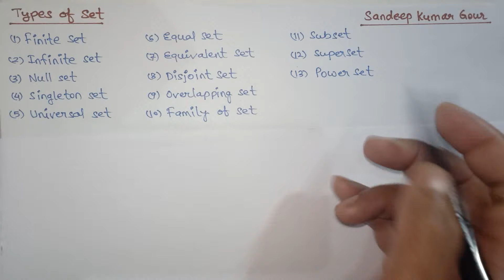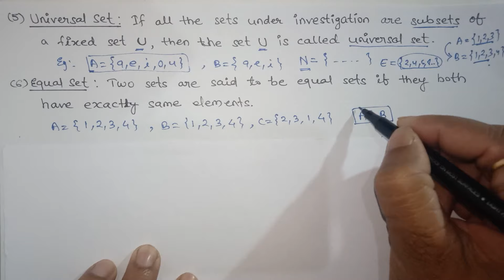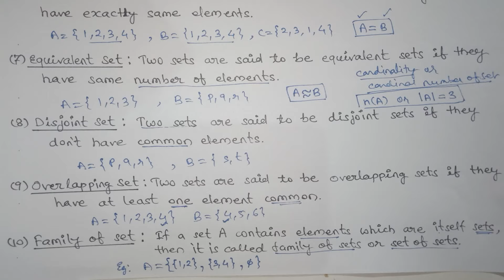Types of Set in hindi | Discrete Mathematics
1. Inventory Model or production management in hindi

6. Set Theory in hindi | Discrete Mathematics
Discrete Structure | Discrete Mathematics in Hindi
For MCA, MBA, M.Sc. M.Com., B.tech, B.E.,B.Sc., B.Com., CBSE UGC NET & Other  Exams